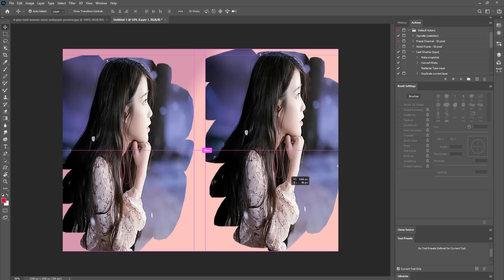10 Reasons to Make Photoshop Change Your Dress in Coloure || Editing Photo Update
10 Reasons to Make Photoshop Change Your Dress in Coloure || Editing Photo Update